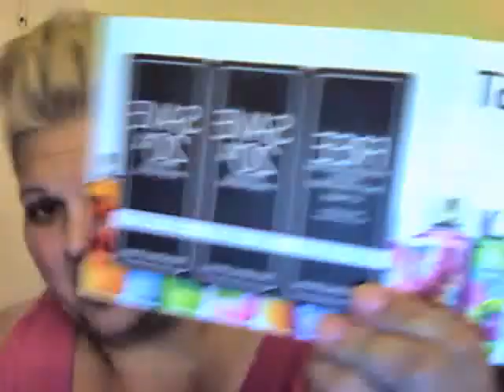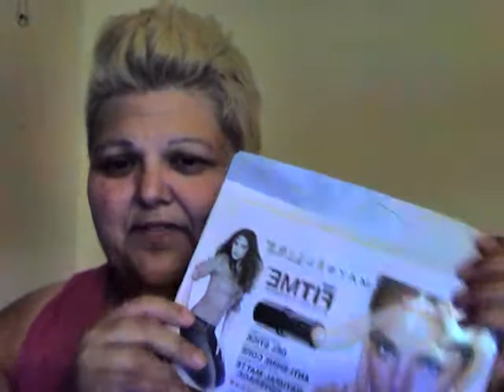freebies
***OPEN ME***
HW 560
CW 400
GW 200

B U S I N E S S:
♥For Public Relations please contact